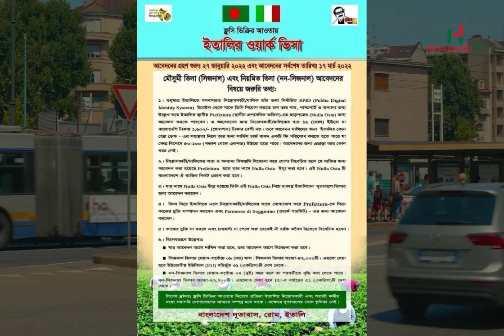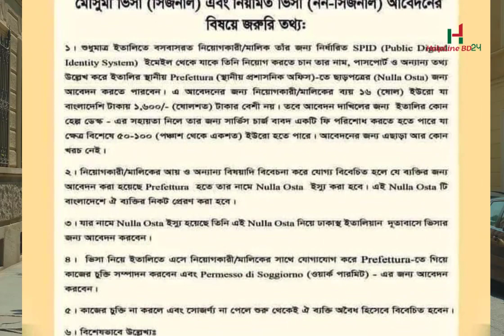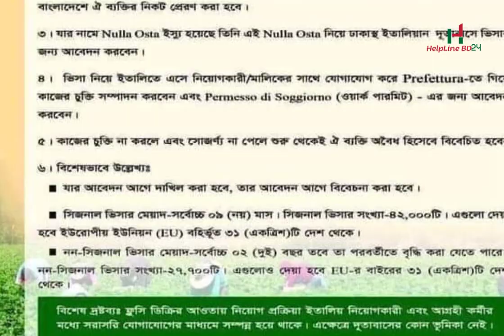ইতালি সিজনাল নন সিজনাল ভিসার জরুরী নোটিশ ll বাংলাদেশ দূতাবাস হতে নোটিশ জারি ll Italy Visa News ll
ইতালি সিজনাল নন সিজনাল ভিসার জরুরী নোটিশ,বাংলাদেশ দূতাবাস হতে নোটিশ জারি, Italy Visa News, ইতালি স্পন্সর ভিসা ২০২২, ইতালি সিজনাল নন সিজনাল ভিসা, Italy Sponsor Visa, Italy News, প্রবাসিদের দূর্ভোগ দেখার কেউ নেই,বিমান বন্দরগুলোতে যেন অব্যবস্থাপনার মহোৎসব, বাংলাদেশ বিমান বন্দর,প্রবাসীদের খবর,প্রবাসীদের কষ্ট,প্রবাসের খবর, প্রবাসিদের টিকা ও কোয়ারেন্টাইন,প্রবাসীদের নিউজ,প্রবাসীদের জীবন,প্রবাসীদের আড্ডা, প্রবাসের খবর,প্রবাসের খবর কি,প্রবাসীদের দুঃখ দেখার কেউ নেই,প্রবাসীদের জন্য সহায়তা,প্রবাসীদের রেমিট্যান্স, অবৈধ প্রবাসীদের কপালে কি,প্রবাসীদের জন্য প্রণোদনা, দুবাই ভিসা ও টিকেট এখন হাতের নাগালে, ওমিক্রন ও আজকের দুবাই নিউজ,  ফ্লাইট সংবাদ, ফ্লাইট নিউজ,আরব আমিরাতের আবু ধাবিতে ই পাসপোর্ট সেবা চালু, হেল্পলাইন বিডি২৪ আমার প্রবাস, হেল্পলাইন বিডি২৪ মালয়েশিয়া, হেল্পলাইন বিডি২৪ দুবাই, হেল্পলাইন বিডি২৪ সৌদি আরব, হেল্পলাইন বিডি২৪ আরব আমিরাত, হেল্পলাইন বিডি২৪ কলিং ভিসা ২০২২, হেল্পলাইন বিডি২৪ ইতালি ভিসা, ইতালি স্পন্সর ভিসা,  কলিং ভিসার খরচ ও প্রস্তুতি, মালয়েশিয়া ভিসায় কিভাবে আবেদন করবো, আবেদনের নিয়ম মালয়েশিয়া কর্মী ভিসা, ই পাসপোর্ট সেবা চালু, আরব আমিরাত আরটি পিসিআর ল্যাব চট্রগ্রাম, ইতালি ভিসা,ইতালির ভিসা আপডেট নিউজ,ইতালি কৃষি ভিসা,ইতালিতে কাজের ভিসা,ইতালি সিজনাল ভিসা,সুসংবাদ ইতালিতে স্পন্সর ভিসা খুলেছে,ইতালির ভিসা,ইতালি সিজনাল ভিসা আপডেট,ইতালি ভিসার দাম কত,ইতালি ভিসা প্রসেসিং,ইতালি ভিসা প্রসেসিং ও খরচ,স্পন্সর ভিসা,ইতালি সিজনাল ননসিজনাল ভিসা,ইউরোপ ভিসা,ইতালি কাজের ভিসা,ইতালি ভিসা ২০২০,সু-খবর! ইতালিতে নতুন করে কৃষি ও স্পনসর ভিসার ডিক্লার হয়ে গেল। flussi 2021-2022।,ইতালির ভিসার নতুন খবর,ইতালির ভিসা 2022,ইতালি‌ আপডেট নিউজ, Italy Seasonal Non Seasonal Visa 2022, Italy Sponsor Visa 2022, Italy Work Visa, E Passport,UAE news E passport, Passport office in UAE, Abu Dhabi E passport service open, Helpline bd24 amar probash, probashi helpline bd24, Saudi visa helpline bd24, Malaysia calling visa helpline bd24, dubai news helpline bd24, dubai visa news, dubai flight update helpline bd24, helpline bd24 Italy, helpline bd24 Italy Sponsor Visa, helpline bd24 Saudi Arabia Visa News, helpline bd24 Flight News, helpline bd24 Europe Visa, helpline bd24 Italy Seasonal Non Seasonal Visa news, helpline bd24 Italy work visa,